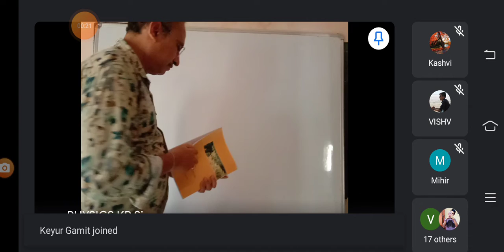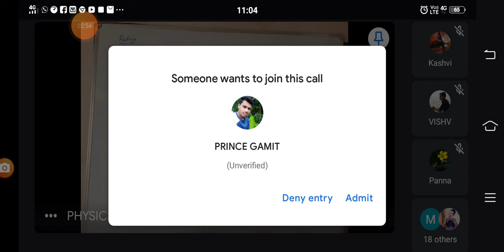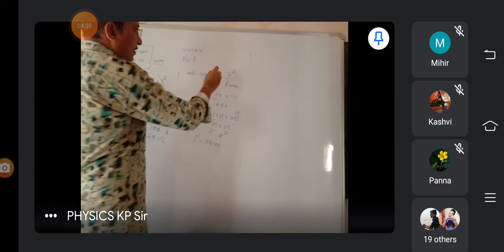10th physics 1 dt10/10/2020